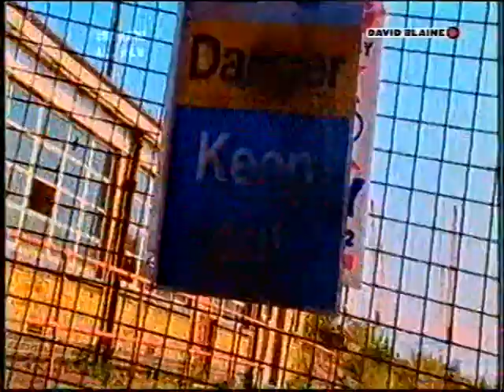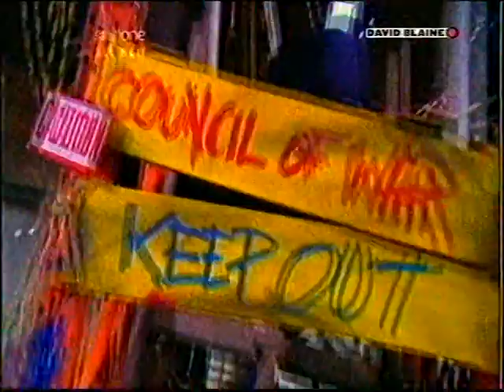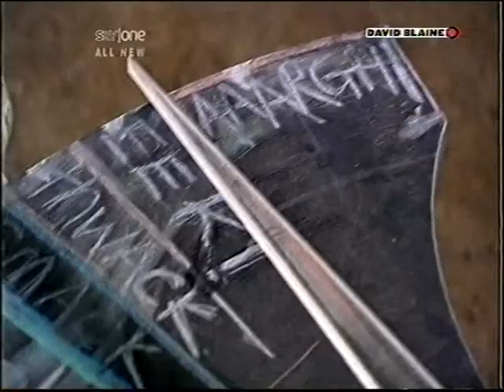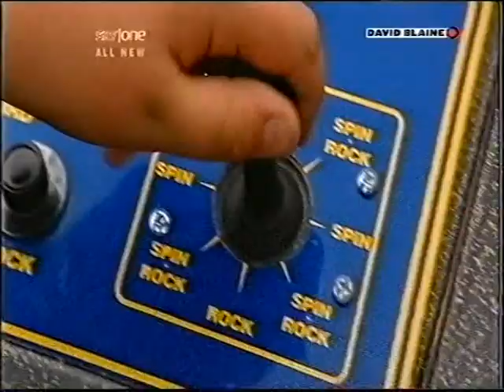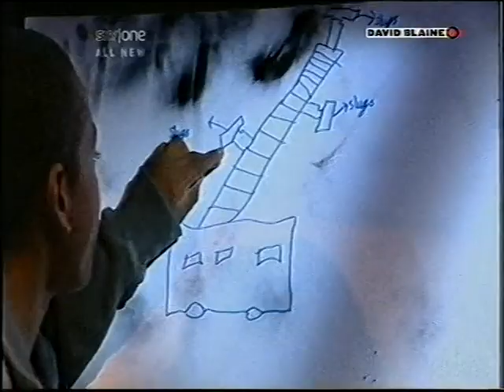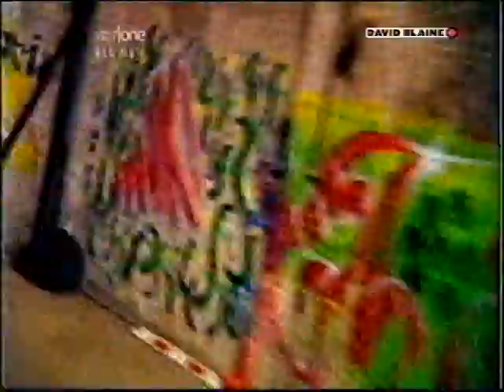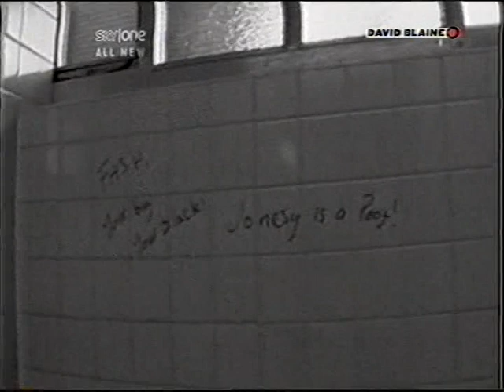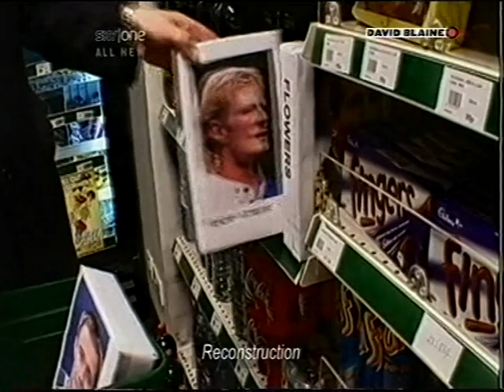Barry's "Little Monsters" Video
In 2003 I took part in a Sky One show called "Little Monsters". Here is the show!